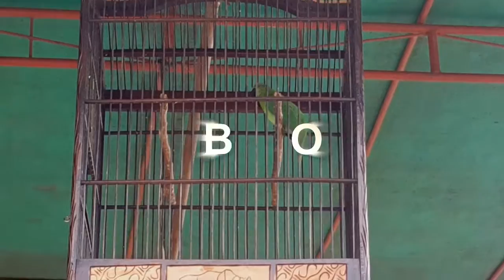Aksi Lanjutan Cucak Ijo Juara Simoncelli di Mega LatBer Putra Bungsu Singkawang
Aksi Lanjutan Cucak Ijo Juara
Simoncelli
Mega LatBer Putra Bungsu
Singkawang
lomba burung